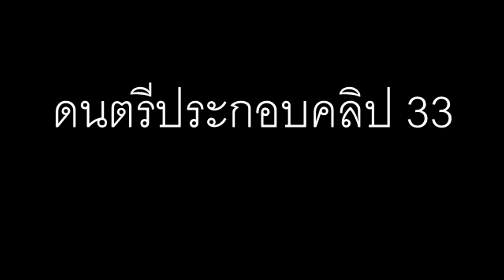ดนตรีประกอบคลิป 33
ดนตรีประกอบคลิป 33 เอฟเฟคเอาไว้ใช้ทำคลิปลงยูทูป